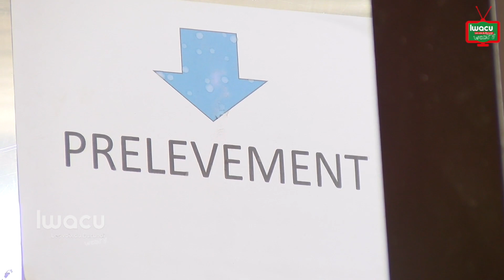Fait du jour: Traitement du cancer au Burundi, un tout premier centre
Depuis trois mois, le Centre Médico-Chirurgical de Kinindo, CMCK, au sud de la ville de Bujumbura, accueille des patients atteints du cancer. Une bonne nouvelle chez les Burundais atteints du cancer qui devaient payer très cher pour aller se faire soigner à l’étranger notamment au Rwanda, comme le témoigne ce patient atteint du cancer du côlon sous chimiothérapie.